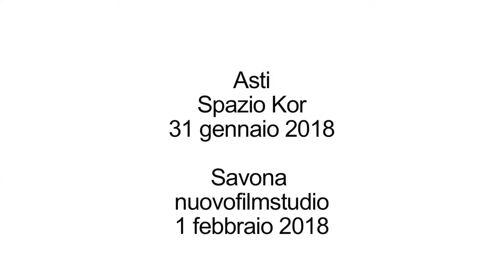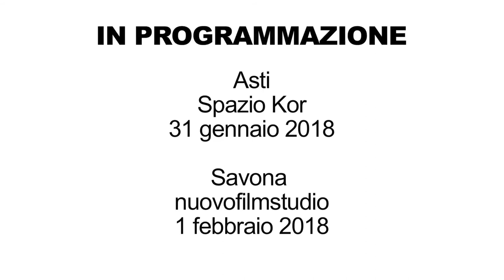FREE LUNCH SOCIETY TRAILER | MONDOVISIONI 2018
TRAILER FREE LUNCH SOCIETY
MONDOVISIONI 2018

Find The Cure, in collaborazione a Balla coi Cinghiali propone a Savona e Asti cinque documentari della Rassegna Mondovisioni – una rassegna cinematografica promossa da CineAgenzia che viene presentata ogni anno al Festival di Internazionale a Ferrara.

La rassegna, attraverso docu-film selezionati dai maggiori festival internazionali, porta sul grande schermo storie di grande importanza sui diritti umani, la politica e il mondo dei media con l’intento di fornire al cittadino un’informazione chiara, profonda e consapevole su tematiche attuali spesso difficilmente fruibili dai media classici.
Mondovisioni racconta come piace a noi la complessità del mondo che ci circonda: storie senza filtri che ci riguardano, emozionanti, profonde, esemplari.

I trailer della rassegna 2018 di Savona e Asti sono curati dal laboratorio Audiovisivi Buster Keaton.
Montaggio realizzato da Manuel Mascia